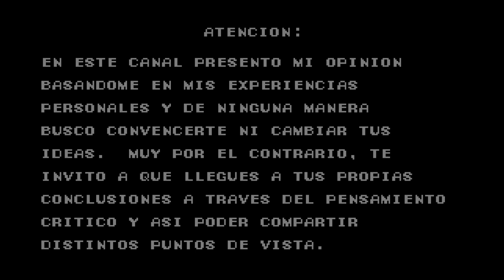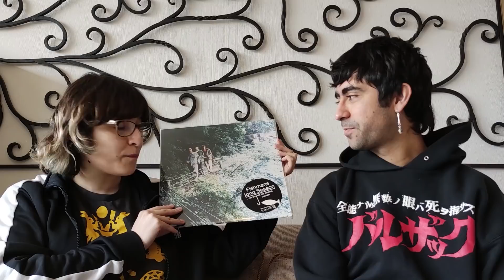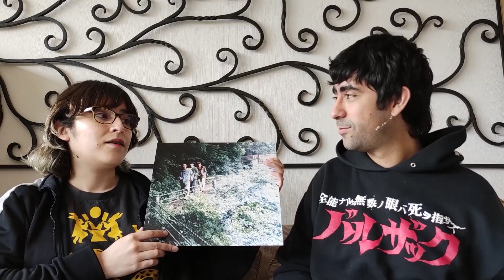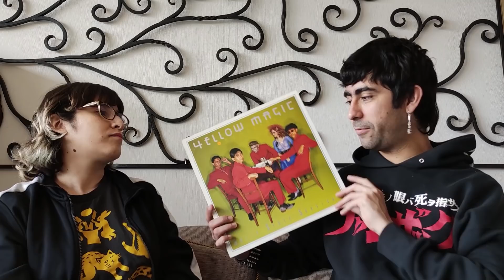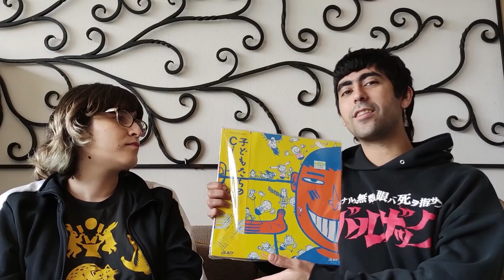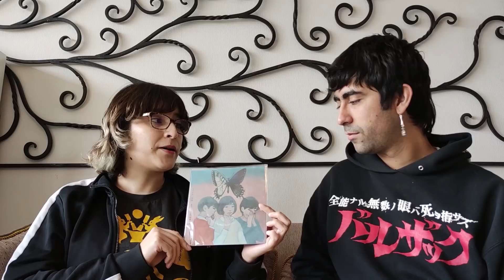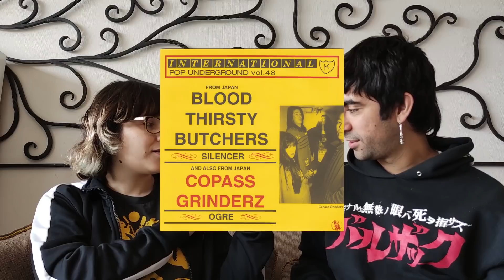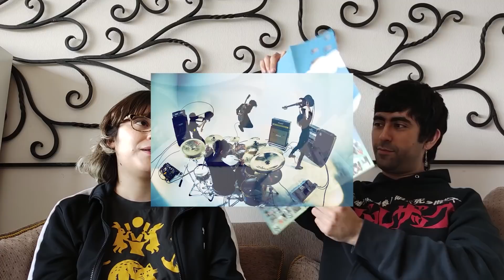COLECCIÓN PREMIUM de LOVECHAN 😱 ( FISHMANS ! )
Hoy les invito a adentrarnos en una colección de discos de locura, LOVECHAN nos abrirá sus puertas para mostrarnos algunas de las joyas que ha cazado personalmente por los recovecos más recónditos de las tiendas de discos underground de Japón. Ni críticas profesionales, ni algoritmos, ni listas de fin de año; ¡solamente locura musical en distintos formatos! 🤯

PUEDES APOYAR EL CANAL ACÁ:
(además de mi agradecimiento de 🖤 de mi parte, hay geniales beneficios)

★ Parte de la música usada la he digitalizado y subido a mi canal secundario